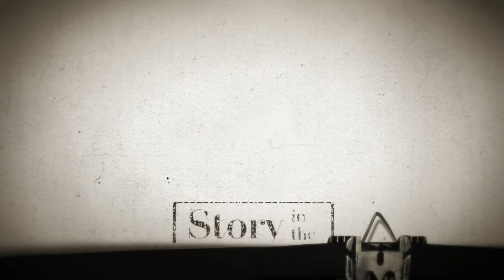October 19, 2020: Ashish Jha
Whatever the final count of fatalities is in the United States from the COVID-19 pandemic, the cost is already far too high.  Dr. Ashish Jha reminds us that there are still simple things that Americans can do to stay safe, to stay healthy, and to help fight the pandemic.

Jha is a practicing physician and is the Dean of the Brown School of Public Health and professor of Health Services, Policy, and Practice after serving as the director of the Harvard Global Health Institute and teaching at the Harvard School of Public Health and Harvard Medical School.  He has been recognized as a global expert on pandemic preparedness and response in addition to health policy research and practice.  He has led groundbreaking research around Ebola and is now on the frontlines of the COVID-19 response, leading national and international analysis of key issues and advising state and federal policy makers. Jha has published more than two hundred original research publications in prestigious journals including the BMJ and New England Journal of Medicine and is a frequent contributor to a range of public media. He has conducted extensive research on improving the quality of health care and the reduction of its costs, focusing on the impact of public health policy both nationally and globally.